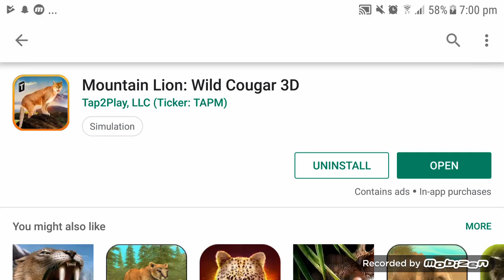Mountain Lion - Wild Cougar 3D